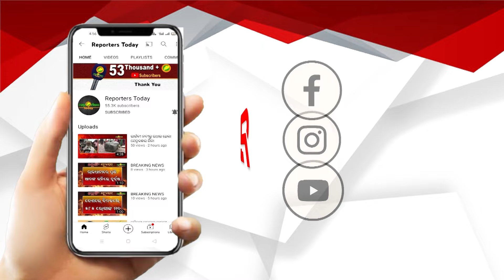ସାଧାରଣ ନିର୍ବାଚନ ପାଇଁ ବିଜେଡିର ସମରସଜ୍ଜା; ଏଥର ବିଜୟୀ ହୋଇ ହ୍ୟାଟ୍ରିକ ଆଶାରେ ବିଧାୟିକା ସିମାରାଣୀ